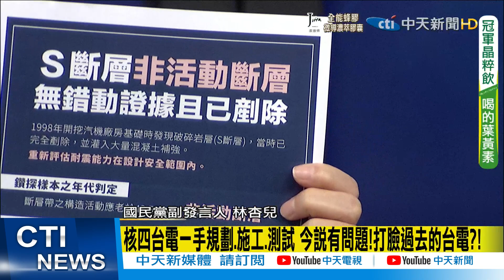【張雅婷辣晚報】重啟核四要10年?騙肖欸! 經濟部"逼台電高層自打臉?"@中天新聞CtiNews 精華版